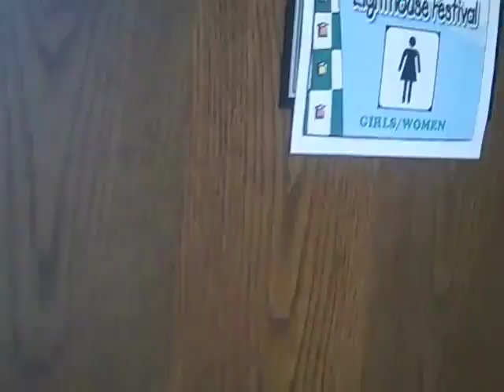Ben's Lighthouse June 15, 2013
Ben's lighthouse, a Sandy Hook CT tribute to Ben.  This was a beautiful day when they made the Episcopal church like a lighthouse.  There were all kinds of events, therapy dogs, arts and crafts, performances, and of course, lighthouses.